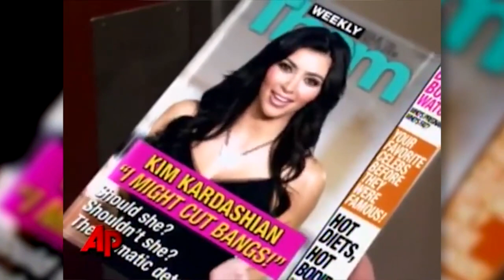Kim Kardashian's Silver Screen Career Change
Get the scoop on Kim Kardashian's silver screen career change in this video! From her Hollywood hack to her latest projects, we've got all the celebrity news and tea spill you need.
The undisputed queen of reality TV is aiming to take over the silver screen in Hollywood.